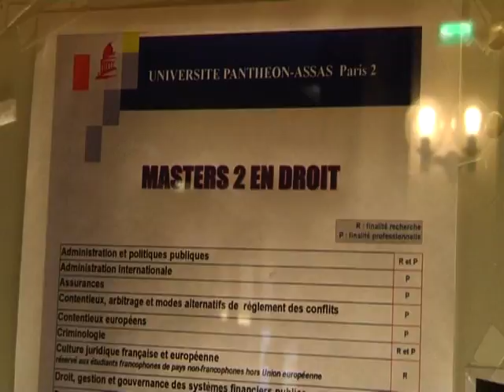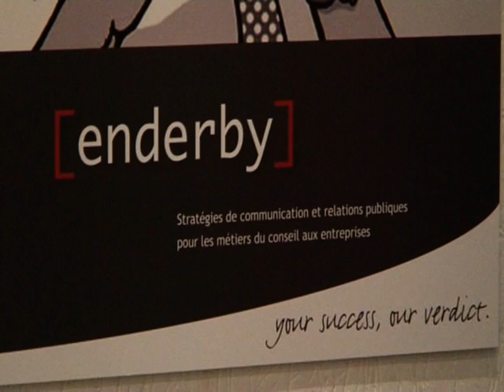Assas WebTV : Interview de Marie Castagné, major 2010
Focus sur Marie Castagné, major du Master sociologie du droit et communication juridique.
Interview et reportage réalisés par les étudiants du Master Professionnel de Journalisme de l'Institut français de presse d'Assas (IFP)